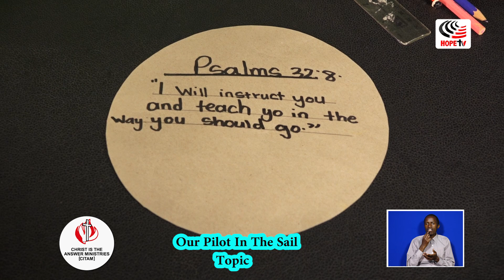Our Pilot In The Sail | Age 5 Years | Children's Service | CITAM Church Online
Welcome to our Children's Service! A place where young hearts come alive in worship, dive into the wonders of God's Word, and embark on a journey of joyful learning through fun and interactive activities. We're so glad you're here, and we're looking forward to a Sunday filled with blessings and boundless joy. Let's make it an unforgettable day together!